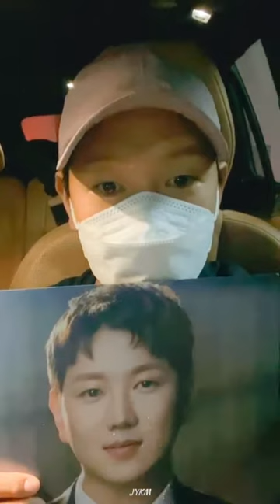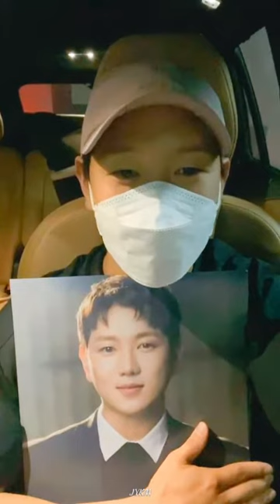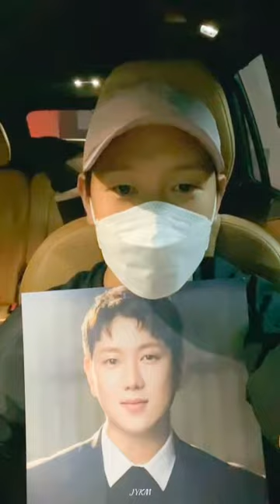20210516 저녁6시40분 정산초 막공 후 인라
정원영배우님 맨오브라만차 막공 후 귀가하여 짧은 인사 인별 라01브방송